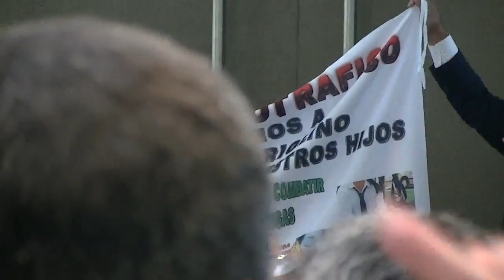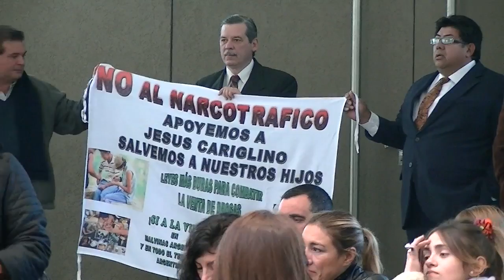Raimundo Ongaro declarado ciudadano ilustre por el HCD de Malvinas Argentinas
GBAN. Raimundo Ongaro, trabajador gráfico y ex-Secretario General de la CGT de los Argentinos fue declarado ciudadano ilustre por el HCD de Malvinas Argentinas por unanimidad